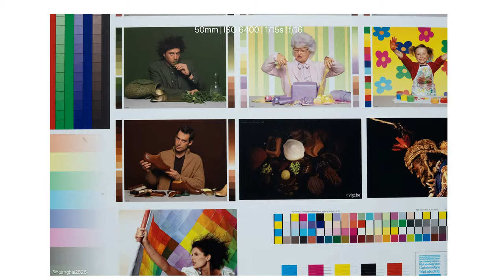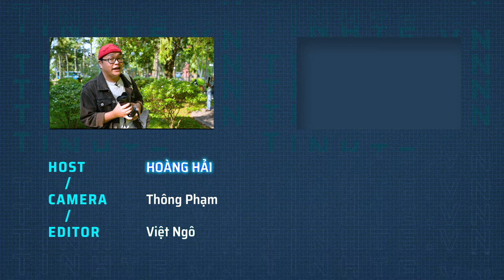Trải nghiệm ống kính Sony FE 24-50mm f/2.8 G